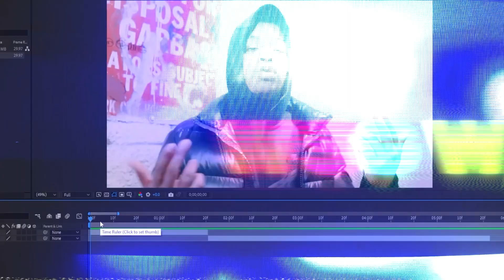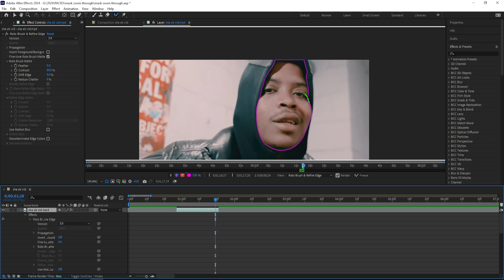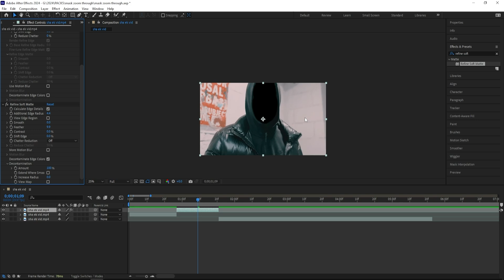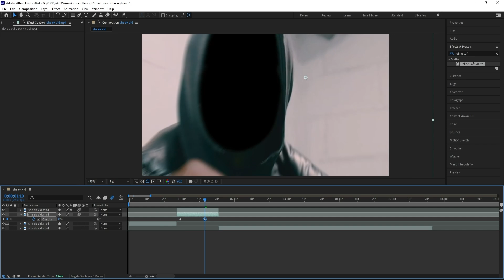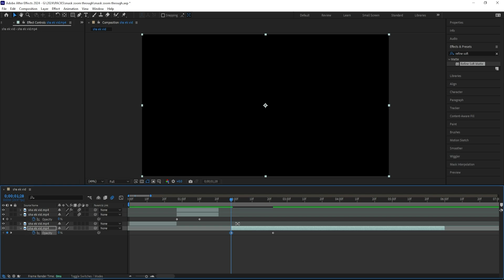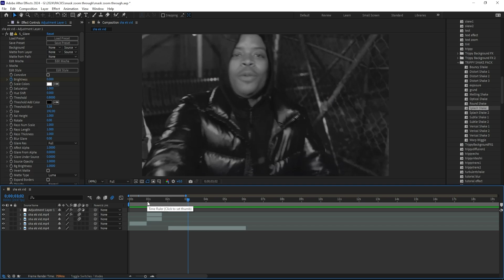SEAMLESS ZOOM THROUGH MASK in After Effects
VFX Kit 🧊 + BUY ONE GET ONE FREE LIVE RIGHT NOW!

In this tutorial you will learn how to create a ZOOM THROUGH MASK for your Music Video in After effects
Really hope you like this video if you did please make sure to comment your thoughts or video tutorial you needed next